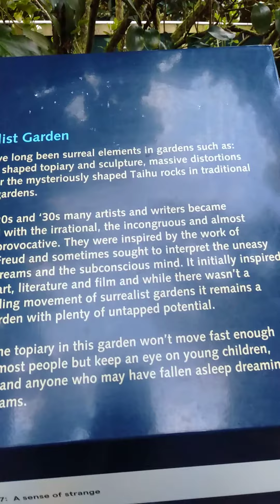Amazing Tree Moving the Arms